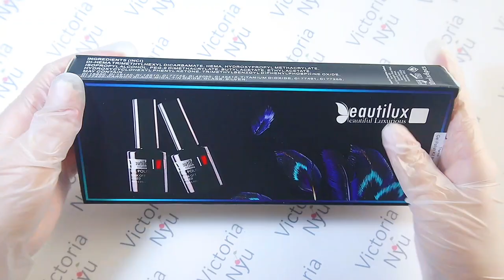РАСПАКОВКА ПОСЫЛКИ с АЛИЭКСПРЕСС / термо ГЕЛЬ ЛАКИ Beauti Lux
✔️ССЫЛКИ НА ЧАСТО ИСПОЛЬЗУЕМЫЕ ТОВАРЫ.